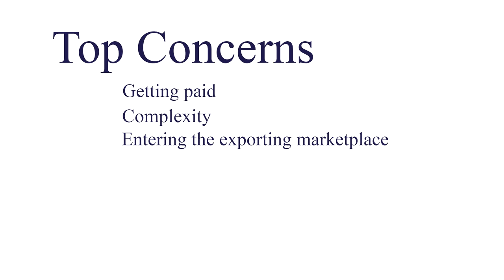Exporting, Fair Trade & Small Business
NSBA VP of Public Affairs Molly Day talks about the importance of fair trade and the great benefits small businesses can reap through exporting, plus ways lawmakers can bolster small-business exporting.